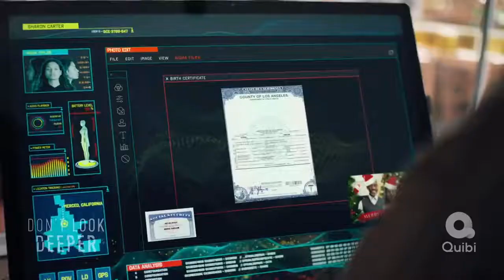DON'T LOOK DEEPER Official Trailer (2020) Emily Mortimer, Sci Fi Series HD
A high school student in central California sets of an unexpected series of events when she begins to doubt if she's human.

Creators: Jeffrey Lieber, Charlie McDonnell
Stars: Dana Gourrier, Helena Howard, Don Cheadle